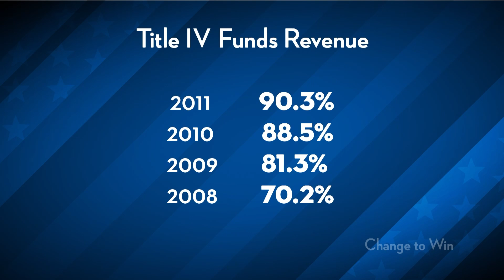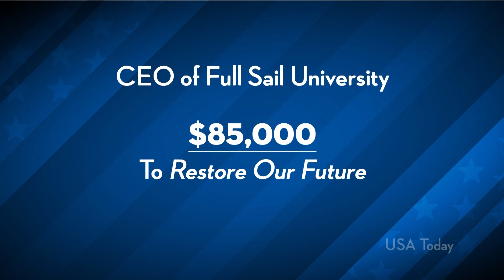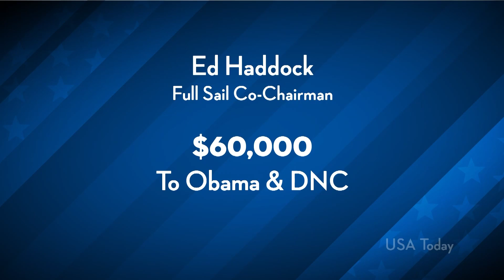The Real Reason Snowe Is Retiring?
Is Senator Olympia Snowe (R-Maine) retiring because her husband is about to be involved in a huge controversy involving for-profit colleges? Ana Kasparian and Cenk Uygur break down a TruthOut.org report on the topic.